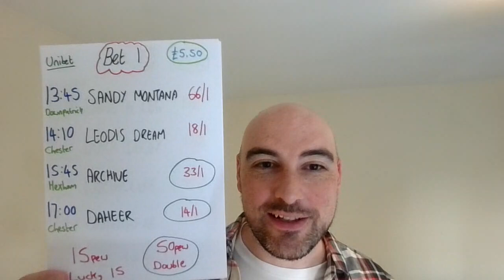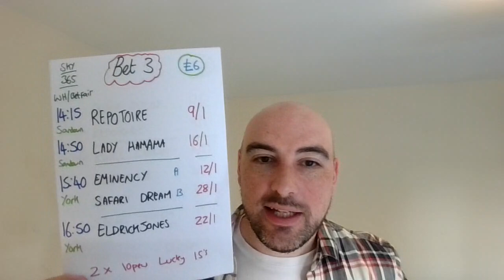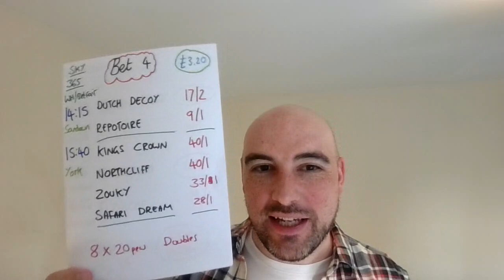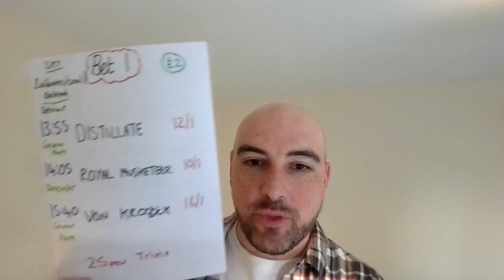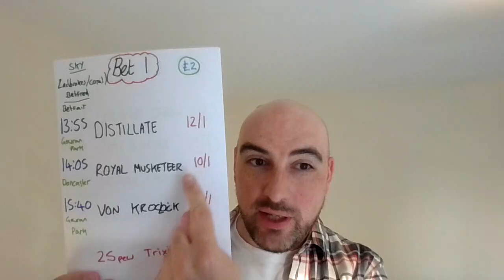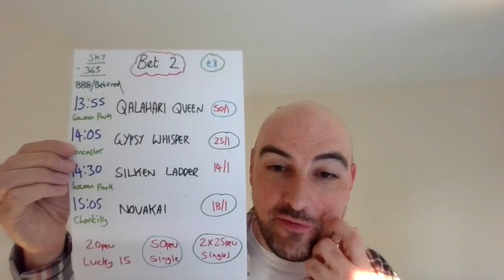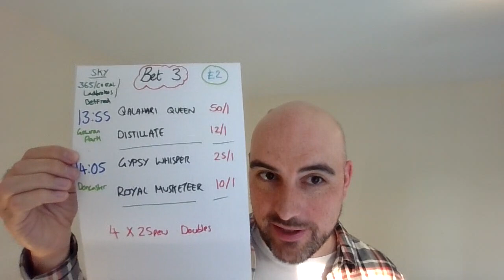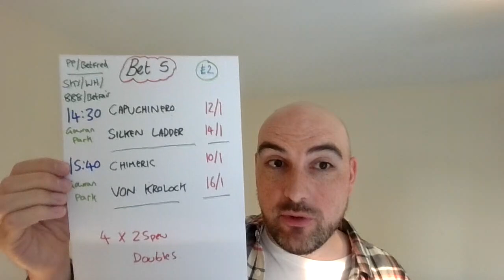Sunday 18th June 2023 - FREE Horse racing tips - Gowran Park, Doncaster, Chantilly & Downpatrick (5)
Results from the previous video, 17th June 2023:
Bet: £25
Return: £14.90

Total Statistics for June 2023:
Bet: £245.60
Return: £321.38

Total Horse Racing Statistics for all of 2023:
(Historical monthly breakdown below)
Bet - £2,296.10
Return - £2,713.57

Total Horse Racing Statistics, since the channel started:
January 9th 2022 - June 15th 2023
Bet - £8376.10
Return - £11,020.71

Horse racing tips are provided 5 days a week:
(Wednesday, Thursday, Friday, Saturday & Sunday)

Bet: £200
Return: £323.30

Bet: £200
Return: £233.04

Total Channel Statistics for 2022 - All Sports (Started on 10th January 2022):
Bet: £6514.60
Return: £8609.96

January 2022:
Bet: £425
Return: £489.79

February 2022:
Bet: £598
Return: £770.98

March 2022:
Bet: £591
Return: £712.94

April 2022:
Bet: £544
Return: £607.12

May 2022:
Bet: £602
Return: £576.68

June 2022:
Bet: £616
Return: £580.40

July 2022:
Bet: £704
Return: £1283.45

August 2022:
Bet: £590
Return: £583.59

September 2022:
Bet: £451.30
Return: £895.46

October 2022:
Bet: £531
Return: £872.21

November 2022:
Bet: £409.30
Return: £296.12

December 2022:
Bet: £447
Return: £941.16